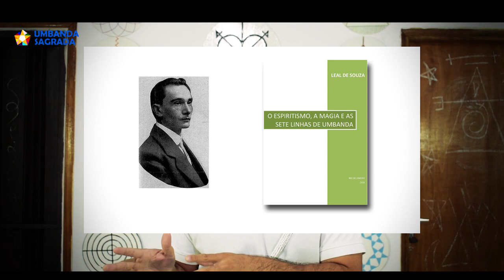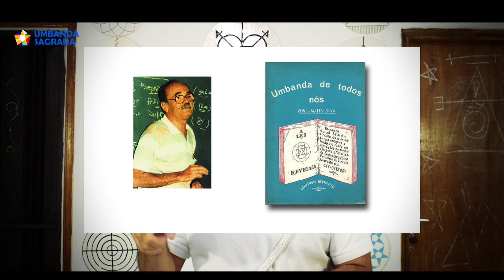Siete (7) Líneas de la Umbanda - Curso Abierto - Parte 1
El Colegio Espada Dorada, les invita a participar de este curso abierto, que explica sobre las 7 líneas de la Umbanda. Varios fueron los autores que escribieron acerca de este misterio, y en lo particular hemos asumido el camino trazado por el querido Maestro Rubens Saraceni, que penosamente ha desencarnado en el 2014. Pero fue él, el que acompaño el crecimiento y la misión de nuestro colegio, para hoy en día tener gran material traducido al español. Este tema forma parte del CURSO DE TEOLOGÍA, que el Teólogo y Sacerdote José Usher, viene impartiendo hace más de 10 años, en el Paraguay y a través de la plataforma online.
Si deseas adquirir el material de lectura, es importante que te registres en la plataforma de educación a distancia, haciendo clic en este